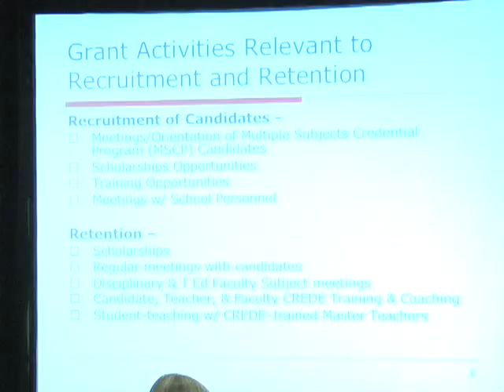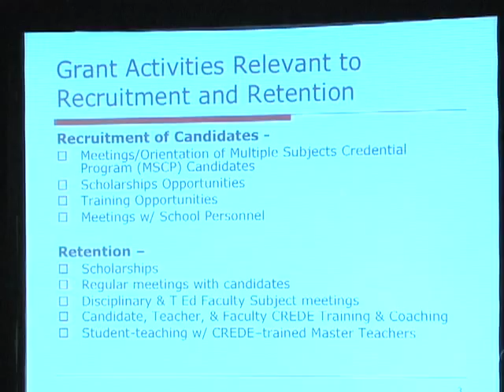Teacher Recruitment and Retention: Then and Now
Improving Recruitment, Development & Retention Through Effective Pedagogy - Teacher Recruitment and Retention: Then and Now

Millie Murray-Ward - California State University, Stanislaus
Chris Roe - California State University, Stanislaus
Jim Burns - University of California, Berkeley

This session will demonstrate how CSU Stanislaus and the partner schools in the CREDE grant developed dialog and collaboration that impacted teacher recruitment, retention and quality. The session will involve a brief discussion of changes in the recruitment and admissions process at CSU Stanislaus. In addition, principals from the partner schools will share their views of the impact of grant activities on teacher recruitment, retention and quality in their schools and districts.